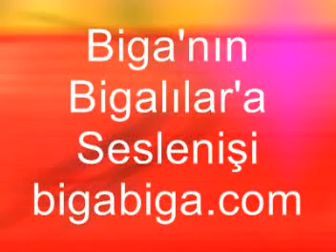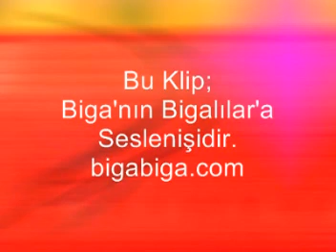Bigalılar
Biga, çanakkale, bigalılar, bigabiga